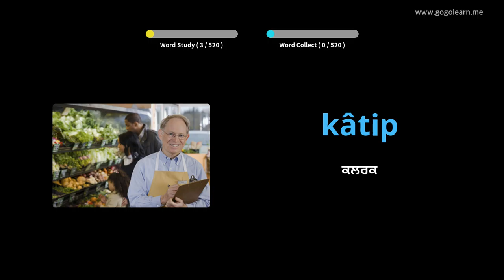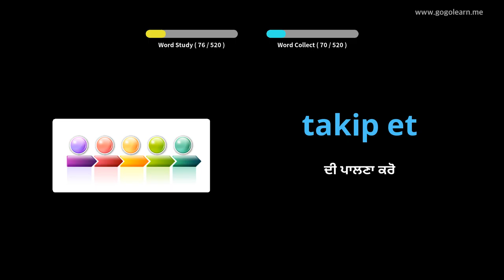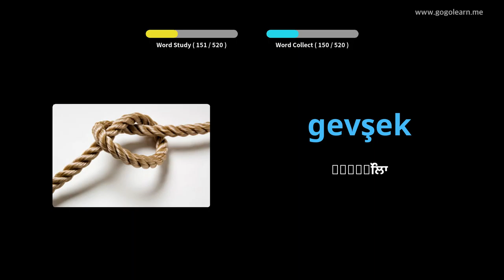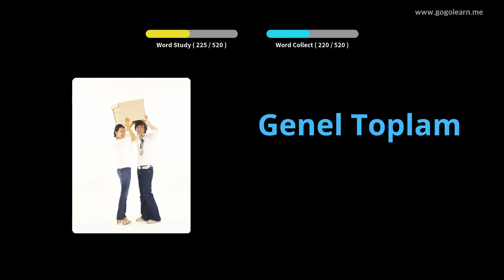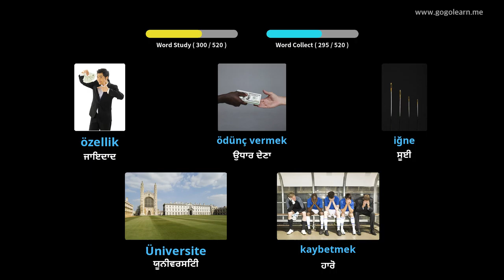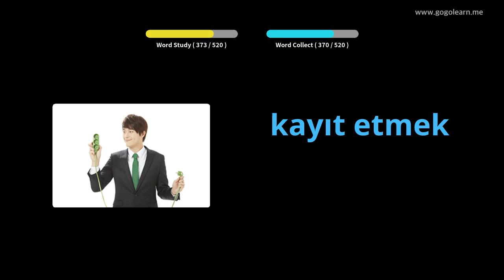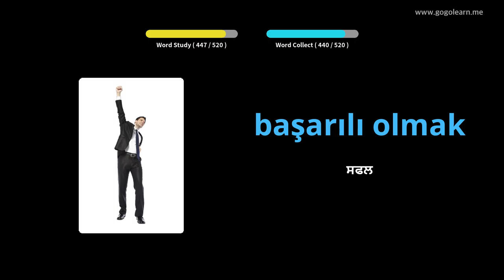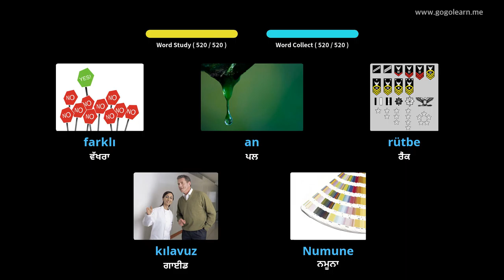ਤੁਰਕੀ ਸ਼ਬਦਾਵਲੀ ਬੇਸਿਕ ਸੈਕੰਡਰੀ ਸਕੂਲ | Golearn